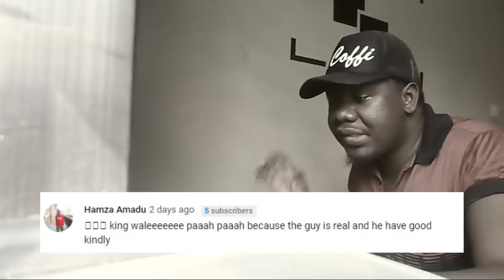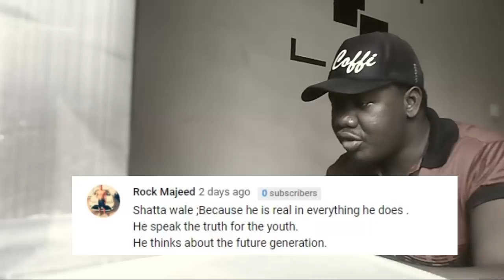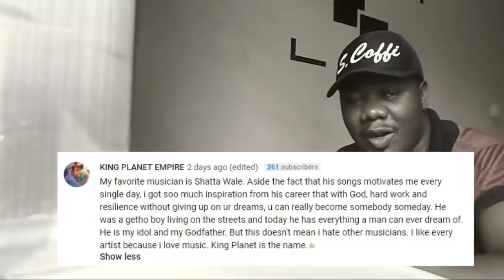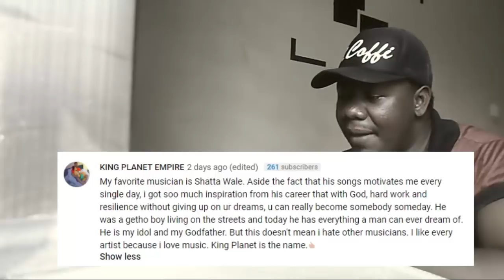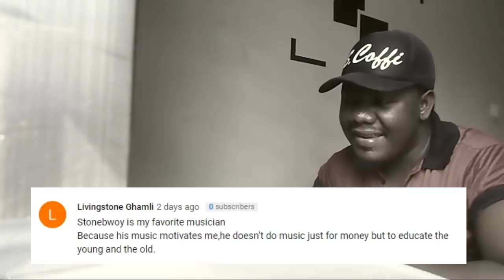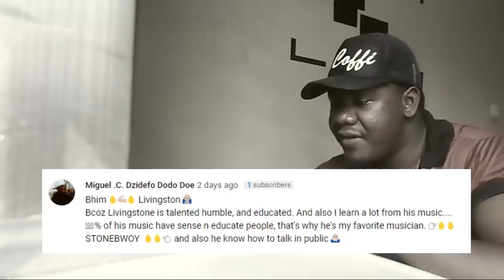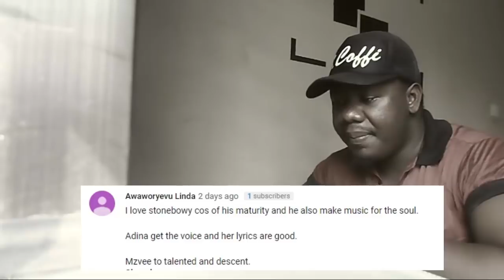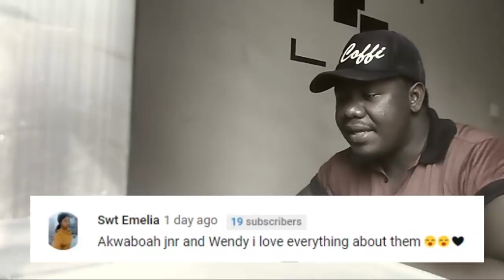(Q&A) See who some Ghanaians listed as their best Musicians and why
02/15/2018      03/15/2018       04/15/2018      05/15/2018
153 uploads     274 uploads       412 uploads      469 uploads
400k views       1.04M views       1.6M views       2.06M views

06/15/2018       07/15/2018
535 uploads      585 uploads
2.347M views    2.570M views